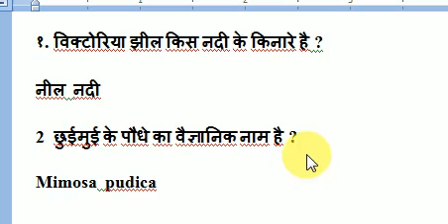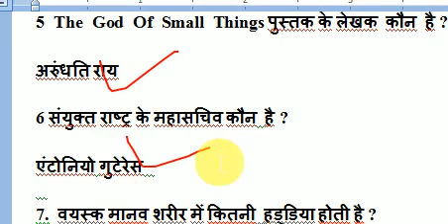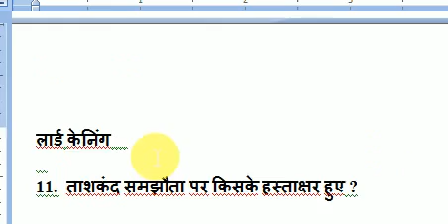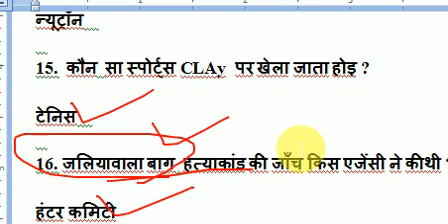19 जनवरी 2021 रेलवे परीक्षा में पूछे गए प्रश्न के उतर